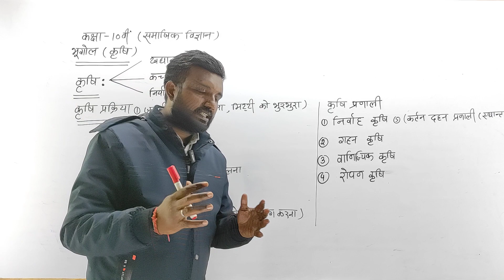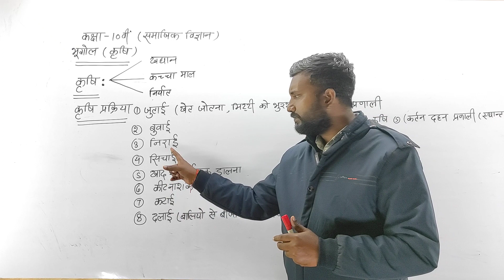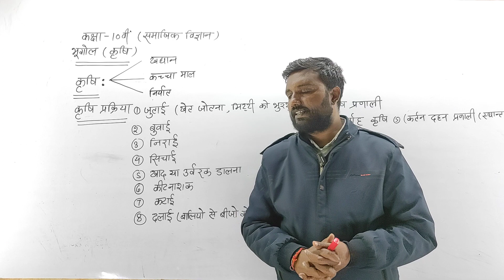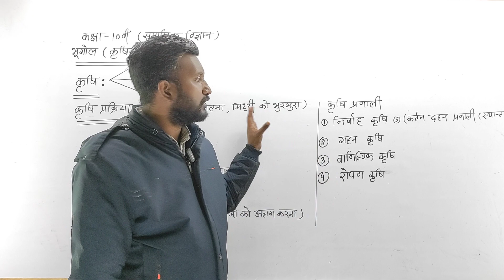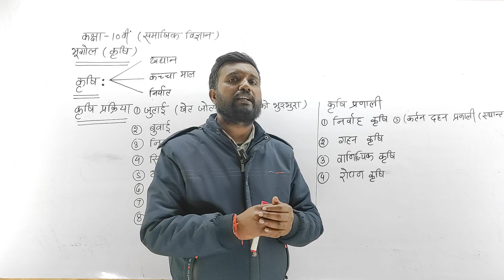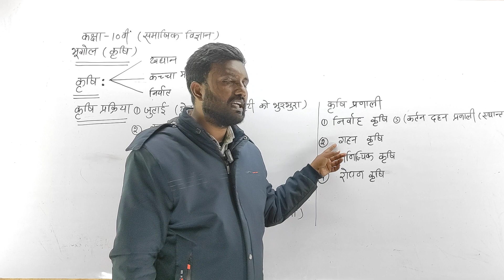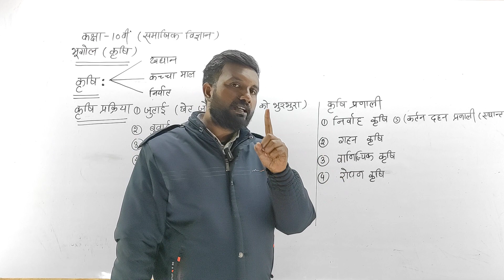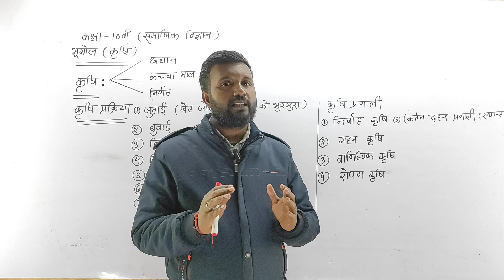कृषि, सामाजिक विज्ञान कक्षा 10वी युपी बोर्ड. class 10th social study ncert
agliculture, agriculture,
agriculture technology,
agriculture class 10 geography,
agriculture class 10 in hindi,
class 10 agriculture,
geography class 10 agriculture,
geography agriculture,
geography, agriculture geography,
agriculture geography class 10,
agriculture class 10, geography class 10,
krishi, krishi class 10,
krishi class 10 in hindi,
krishi class 10 in hindi ncert,
krishi geography,
कृषि
class 10 bhugol chapter 4,
krishi bhugol,
krishi bhugol class 10th,
class 10भूगोल कक्षा 10 अध्याय 4 कृषि,
ncert class 10 chapter 4 krishi in hindi,
class 10 chapter krishi,
class 10 chapter 4 krishi,
class 10 bhugol in hindi,
10 class ka bhugol,
10 class bhugol book,
bhugol class 10 in hindi,
ncert bhugol class 10,
क्लास 10 ncert भूगोल,
krishi chapter class 10 in hindi,
krishi chapter class 10,
ncert geography
up board vigyaan model paper 2023,
up board model paper solution,
यूपी बोर्ड मॉडल पेपर 2023,
यूपी बोर्ड 10वी मॉडल पेपर,
Doubtnut class 10 Hindi Medium,
up board model paper 2023 solution,
up board model paper 2023 Hindi Medium solution,
up board model paper 2023 class 10 Hindi Medium solution,
upmsp sample paper 2022-23,
Live Mock Test 2023 बोर्ड परीक्षा Model paper
Class 10 Samajik Vigyaan Model Paper 2023
 Doubtnut @studywithrakeshsir7195